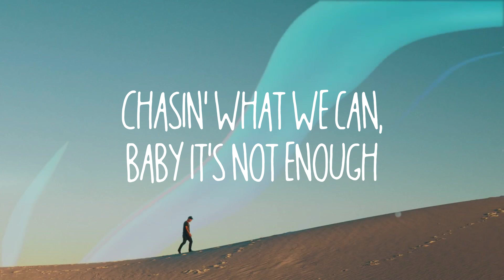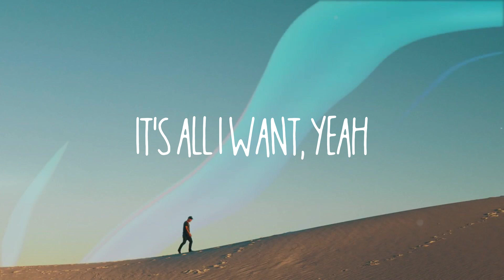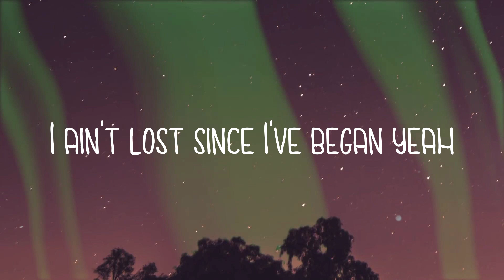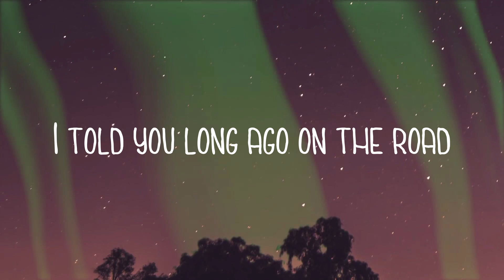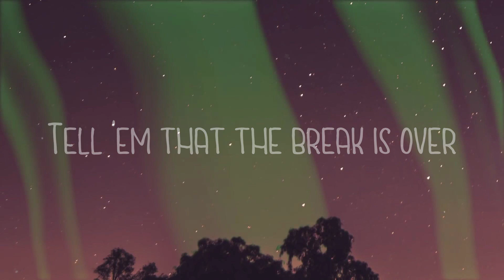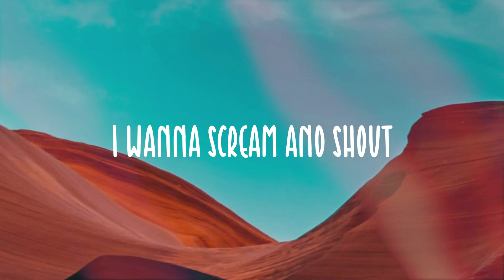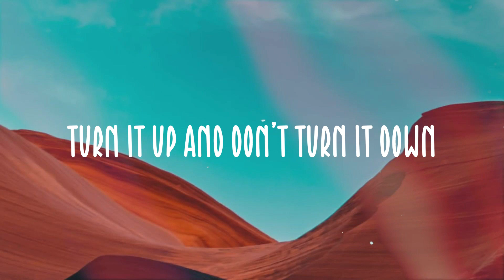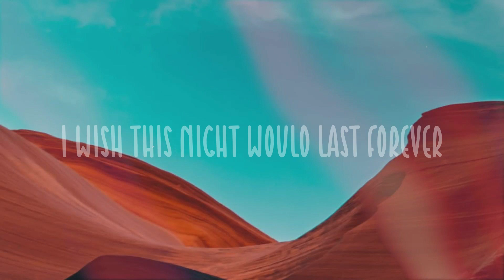RUNAWAY - OneRepublic {Visualized Lyrics} 🍦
RUNAWAY - OneRepublic {Visualized Lyrics} 🍦  Run away
  Right now let's just run away
  All that talk is killing me
  One last shot, hold onto me
  There's something I gotta say to ya
  There's somewhere we gotta go
  And now we're sinkin' in the sand
  Chasin' what we can, baby it's not enough
  It's like we're stuck in the mezzanine
  With twenty floors left to go
  Oh yeah
  And now we're drivin' in the rain
  Tryin' to switch the lane
  But you already know
  So don't waste this time
  Yeah I don't move slow
  But one good shot
  And I'll let you know
  It's all I want, yeah
  Can we just let go and
  Run away
  Right now lеt's just run away
  One last shot, hold onto me oh
  Babе I think we should run away
  I'm my own worst enemy
  Blue skies only miles away
  I'm on that new energy
  Oh yeah
  Not on that easy as it goes
  Wait for miracles
  No what will be will be
  No, so don't waste this time
  Run away
  Babe I think we should run away